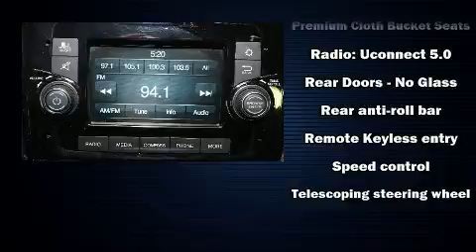2017 Ram ProMaster City Tradesman at Kernersville Chrysler Dodge Jeep Ram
Features: This CERTIFIED PRE-OWNED  2017 RAM PROMASTER CITY TRADESMAN FWD IS EQUIPPED WITH A 2.4L I-4 cyl engine, automatic transmission, cloth seats,  power windows, air conditioning, dual air bags, power door locks, auxiliary input, usb port, rear-view camera, and cruise control!

VIN: ZFBERFBB4H6E74755

About : Kernersville Chrysler Dodge Jeep Ram is the LARGEST truck dealer in the Southeast for two years in a row. We have the largest selection of trucks and nearly 2000 vehicles in stock at all times. We aim to truly be the lowest priced in the market and we do so by price checking our inventory every day and dropping our price to remain in the TOP 3 LOWEST PRICED in 500 miles radius. Shop at the most convenient dealer in the USA, available online! Shop at Kernersville Chrysler Dodge Jeep Ram!